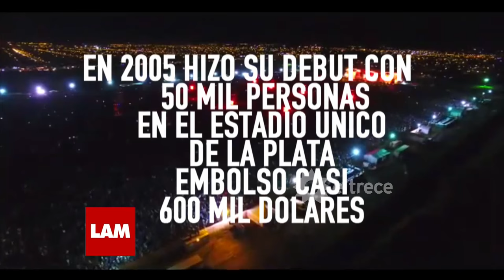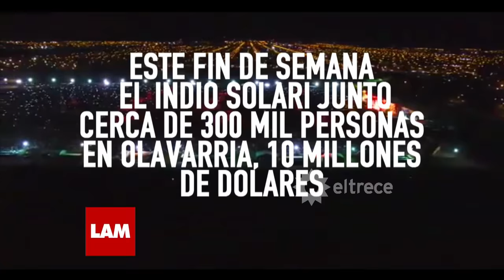Indio Solari: la millonaria vida del cantante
Momento emitido el martes 14/03/17 en Los ángeles de la mañana.